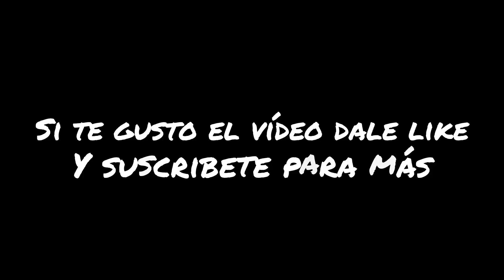ALFONSO HERRERA (personajes) - STARTALENT mexicano (Doblaje) 🇲🇽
Homenaje al actor Alfonso Herrera.

Recopilación de sus trabajos como Startalent en el doblaje latino, entre los personajes que interpretó se encuentran: Baki, Hyoga de Cisne (Saint Seiya Netflix), y Ted (El Lorax), entre otros.